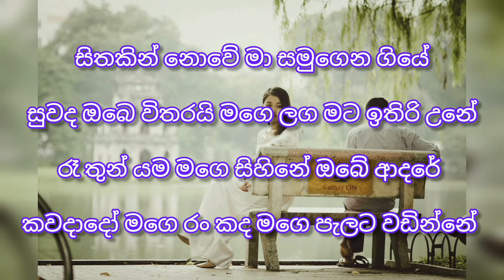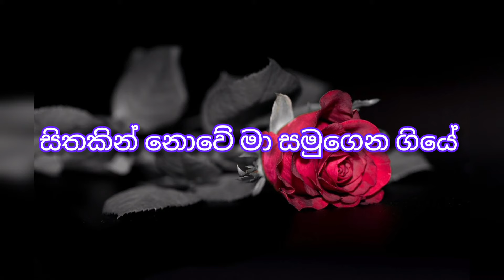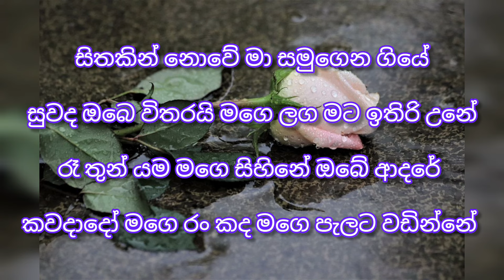sithakin nowe ma samugena giye karaoke/sumith hashendra karaoke/සිතකින් නොවේ මා සමුගෙන ගියේ karaoke